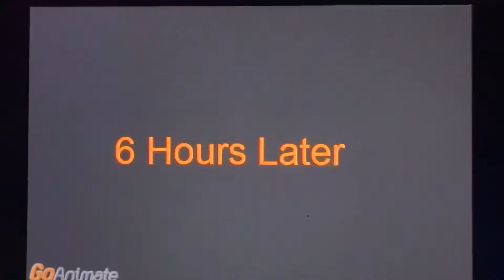Jack loves Disneyland the show Halloween